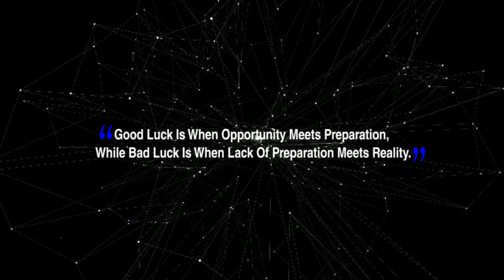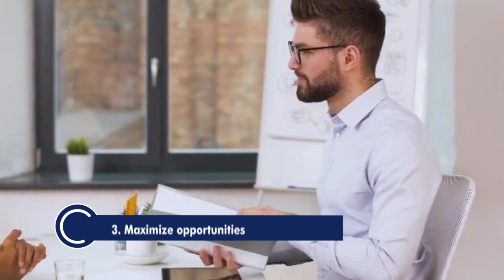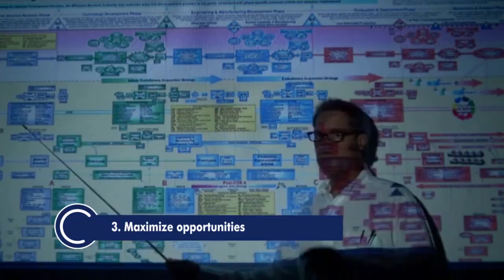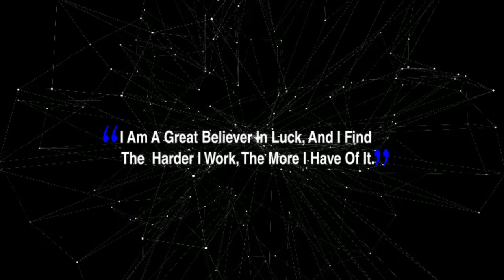10 Ways to Get Lucky in Life; How to Be Luckier